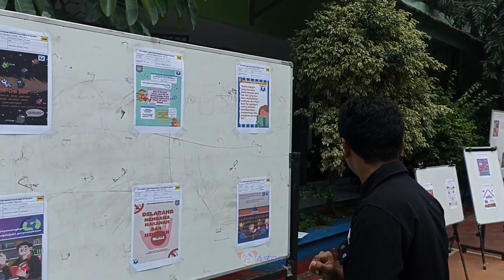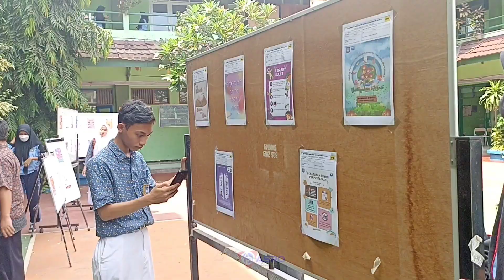Liputan pameran Poster Cinta Perpus 49